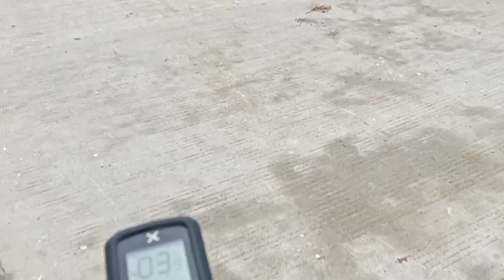Biker gi Lazada😀